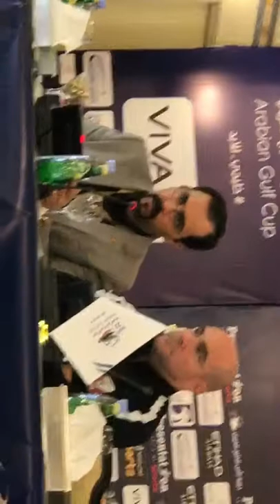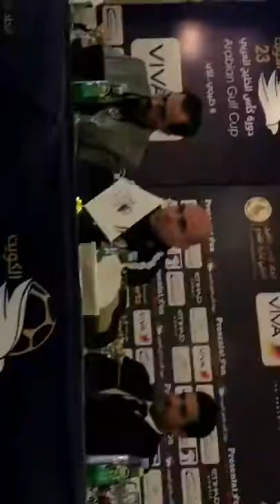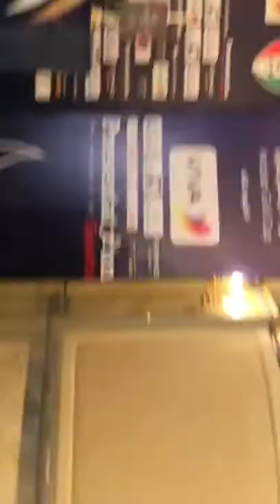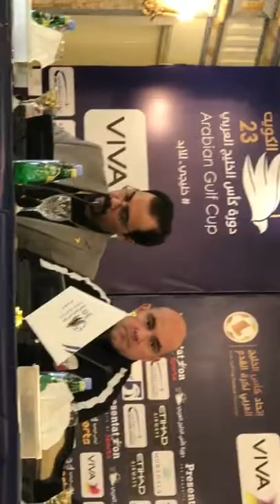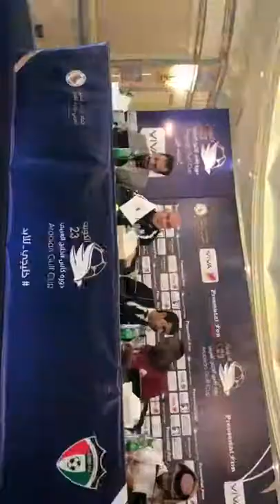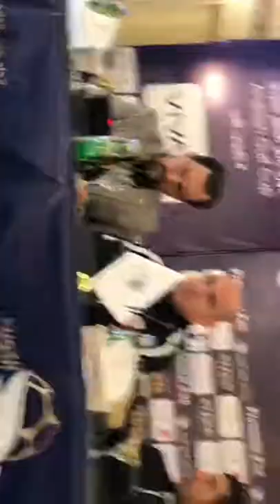المؤتمر الصحفي لمنتخبنا الوطني .. الكويت